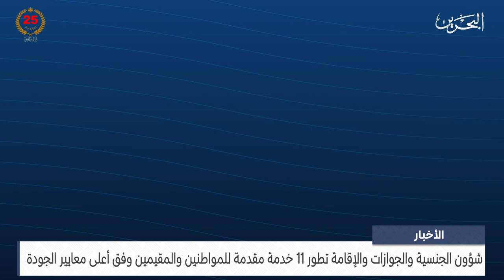الأخبار: وكيل وزارة الداخلية لشئون الجنسية والجوازات: استمرار العمل لتطوير الخدمات وفق أعلى المعايير